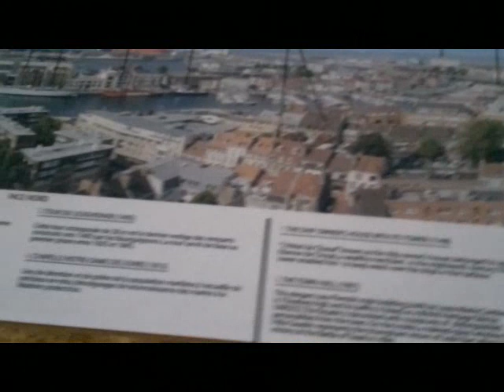Vue du Grand Dunkerque en fête depuis le haut du Beffroi de Saint - Eloi .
Vue du Grand Dunkerque depuis le haut du Beffroi de Saint-Eloi classé au Patrimoine Mondial de l'l'Unesco en Juillet 2005 .